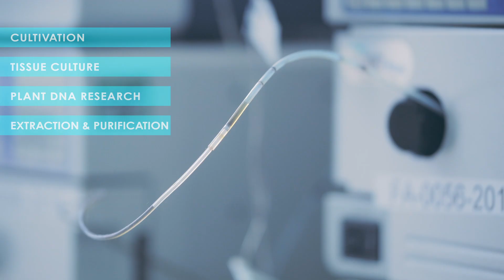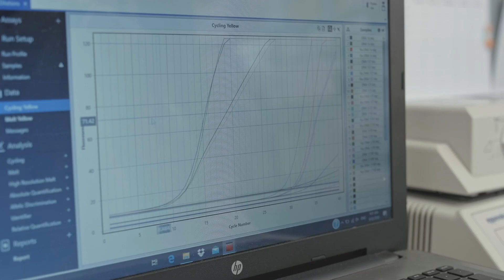Research Overview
A short video showcasing Cannasouth's research and science programs.